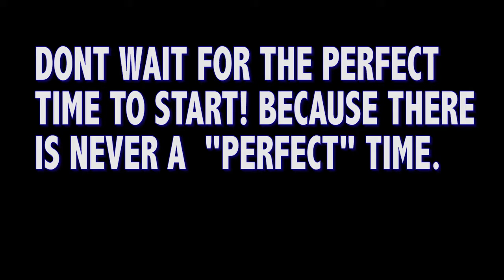AMAZING 71 POUNDS DOWN IN 4 MONTHS!!! (EARVIN TRANSFORMATION)